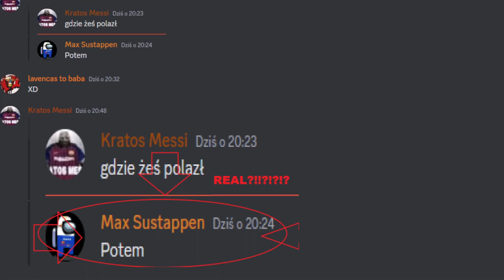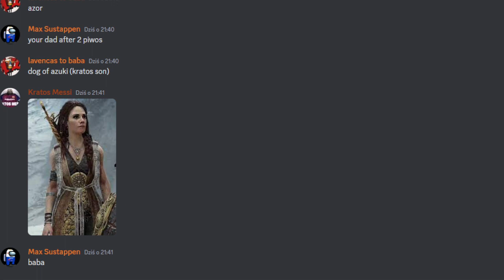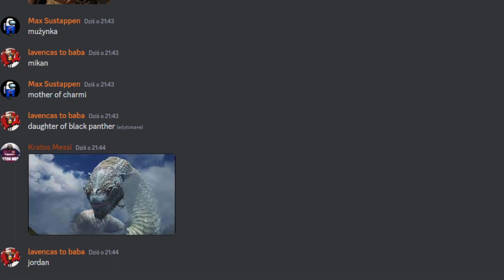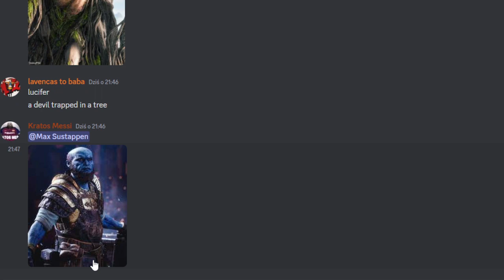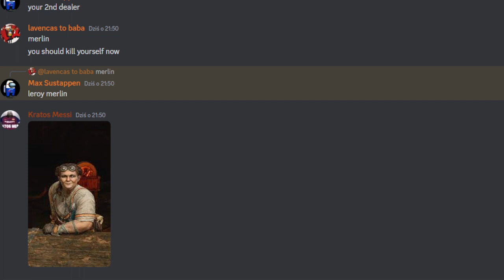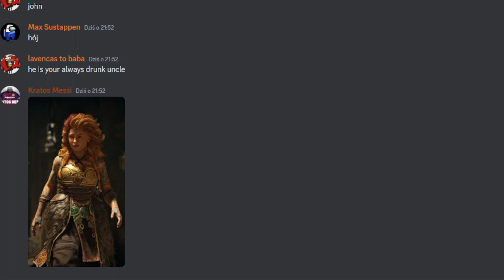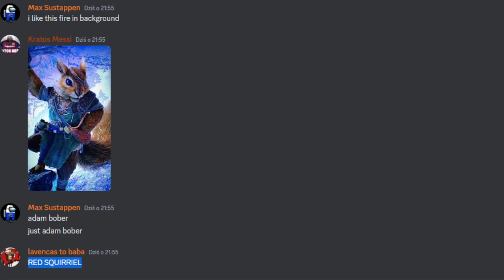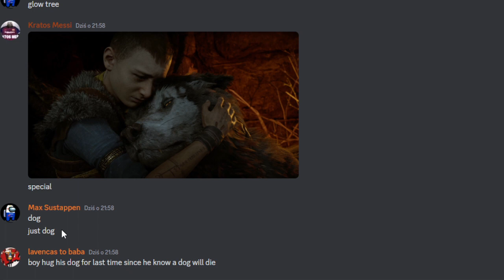guessing characters names and roles in game from God of War (gone cringe)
I'm sorry for english issue and that one dude speaking in other language